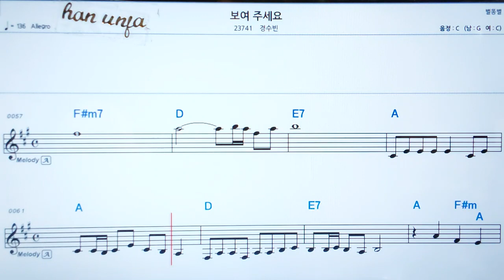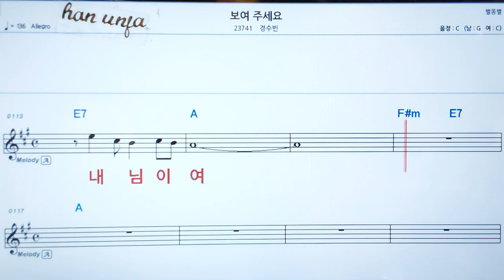💖보여 주세요/경수빈 👍MR,가라오케 악보 코드 가사 ,Karaoke반주